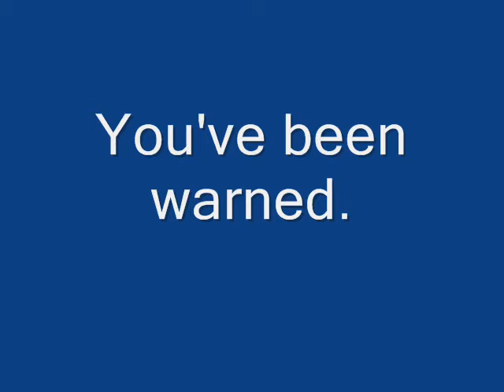College Problems and Expectations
Now you know what I must deal with